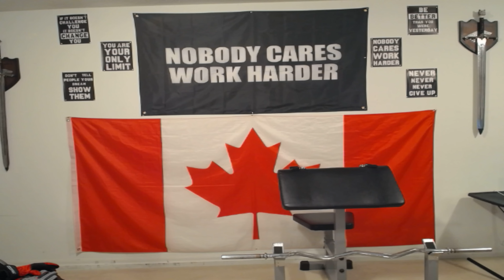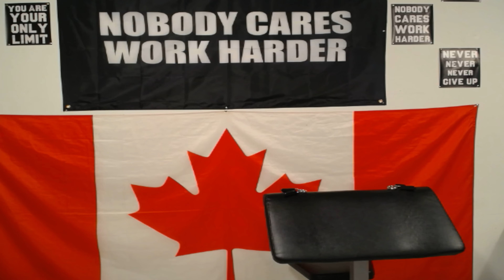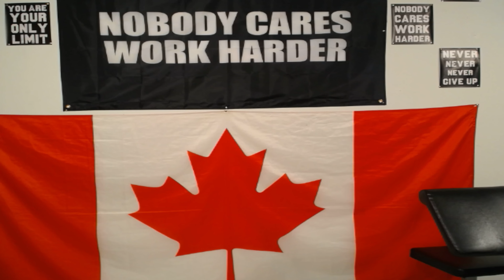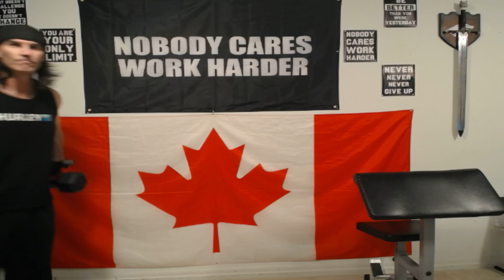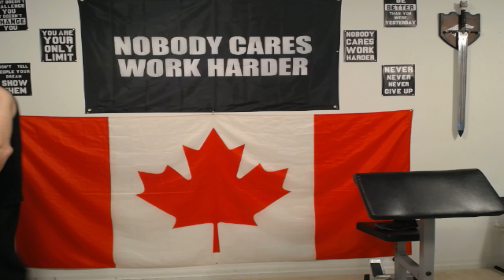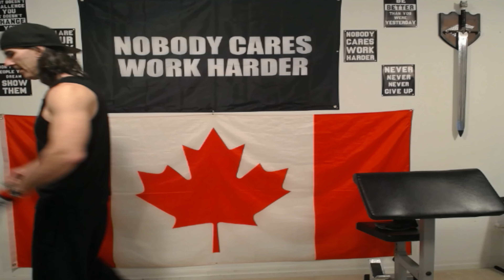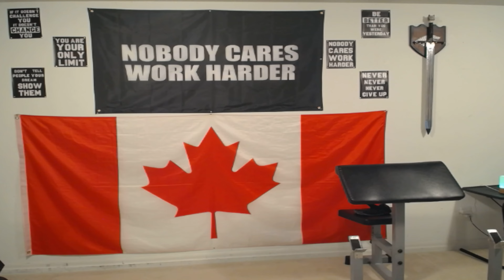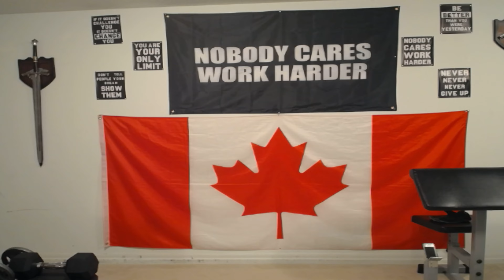Hump Day, Cycling and Biceps